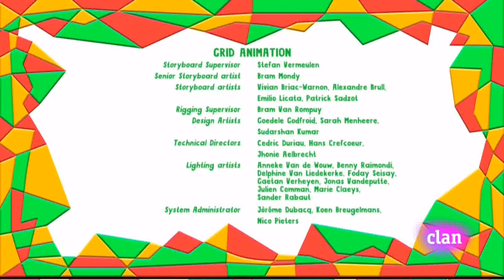Yo Yo - Una Situación Pegajosa | Español Latino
Clan HD
2024
TVE España

Twins
Gemelos